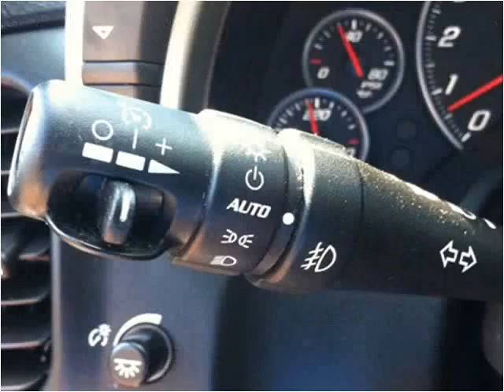2005 Chevrolet Corvette Used Cars Louisville KY